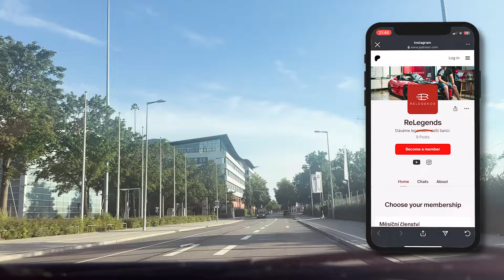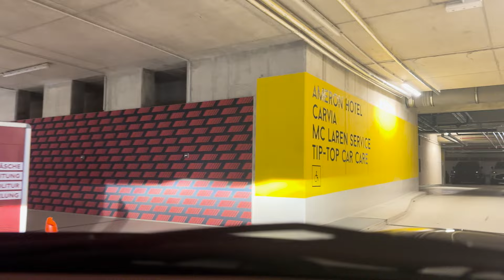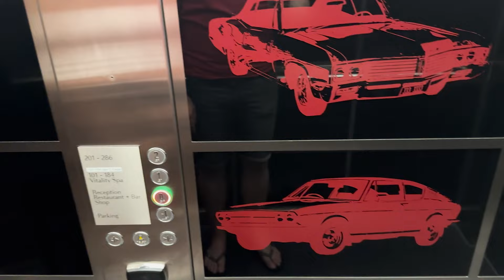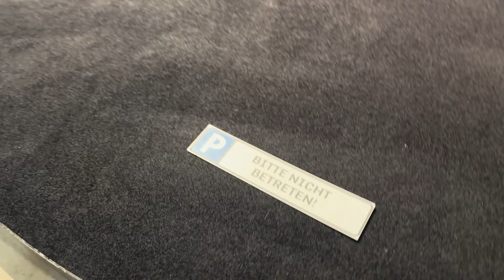Sen Každého Petrolheada: Neuvěřitelná Kolekce Superaut | MotorWorld Mnichov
► Najdeš tam bonusy z natáčení  , videa s předstihem a nebo vyhrát náš merch

► Cestuj s námi po světě, připoj se k nám na další event, poznej svět nejen klasických sportovních vozidel. Pracujeme s dětskými sny a rádi tuto vášeň sdílíme s ostatními.